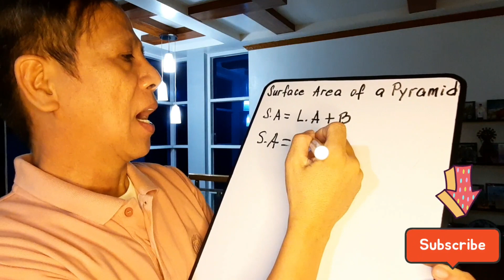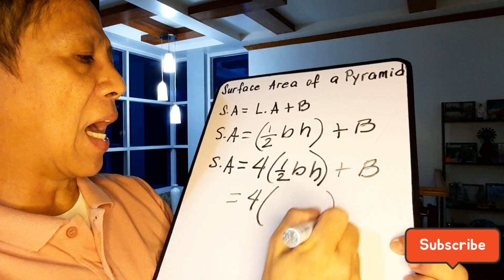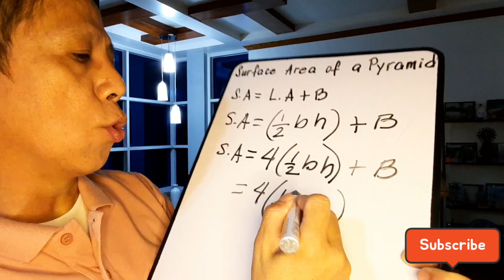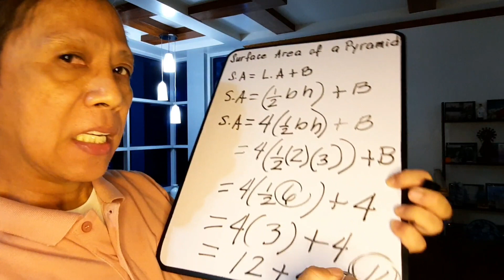Visualizing & Finding the Surface Area of a Pyramid. Math 6 Quarter 3, Week 8. Billy De Belen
Math 6 Quarter 3, Week 8 Visualizing & Finding the Surface Area of a Pyramid. Link to Visualizing and Finding the Surface Area of a Cylinder Link to Visualizing and Finding the Surface Area of a Rectangular Prism Billy De Belen